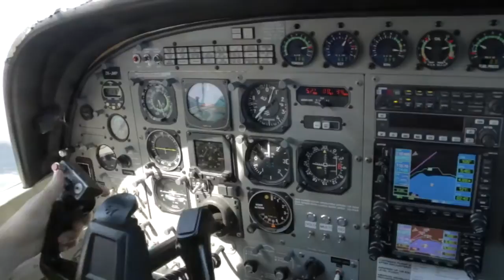BHASKAR KOPPAKA - 291216 - BHASKAR KOPPAKA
BHASKAR KOPPAKA - Taupo Tandem Skydiving Handy Cam - BHASKAR KOPPAKA